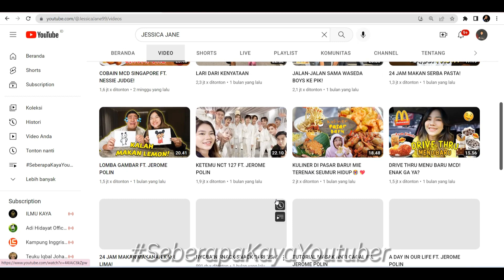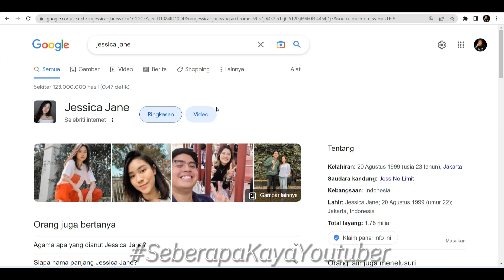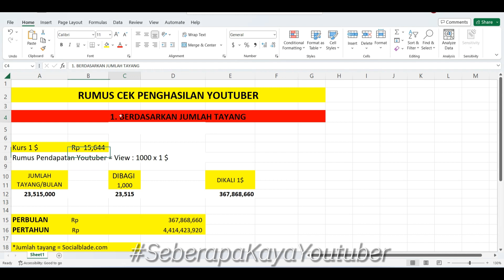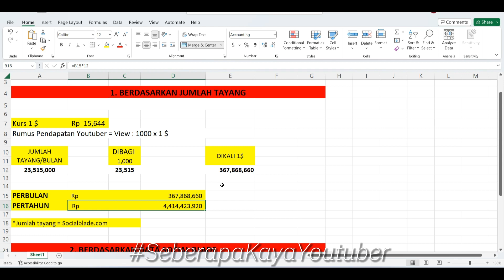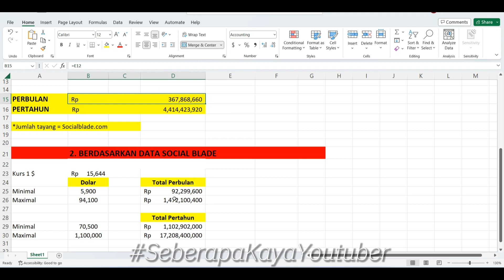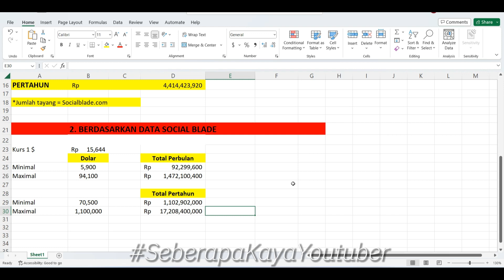Jangan Kaget ! Ini dia Penghasilan Youtuber JESSICA JANE 11,1 Juta Subscribers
Siapakah Jessica Jane? 1. Adik Jess No Limit Jessica Jane atau yang biasa dipanggil dengan Jess merupakan dara kelahiran Jakarta, 20 Agustus 1999 (21 tahun). Ia merupakan adik dari YouTuber dan gamer kondang Justin Tobias atau yang memiliki nama tenar Jess No Limit. 2. YouTuber Jessica, seperti kakaknya, merupakan gamer dan YouTuber. Meski perawakannya tenang dan kalem, Jessica juga cukup mahir dalam bermain game. Salah satu game yang cukup gandrung dimainkannya adalah Mobile Legends. Ia bahkan menjadi brand ambassador untuk OniceSports sejak Agustus 2018.  Konten YouTube-nya ramai dengan unggahan berbagai macam video menarik seputar makanan, beauty & fashion, tantangan, hingga kesehariannya. 3. Mantan pacar Ericko Lim Jessica Jane pernah menjadi sorotan terkait hubungan asmaranya. Pada pertengahan tahun, ia putus dari sang pacar, gamer sekaligus YouTuber Ericko Lim. Alasannya adalah adanya orang ketiga yang diungkap Jessica Jane di Instagram.  Ia menyebut, Ericko Lim telah berselingkuh dengan temanbmereka, gamer sekaligus YouTuber Listy Chan. Padahal, hubungannya dengan Ericko Lim sudah berjalan selama setahun lebih. 4. Dekat dengan Jerome Polin Terbaru, Jessica diisukan menjalin hubungan dengan YouTuber asal Surabaya yang sedang menempuh pendidikan di Jepang, Jerome Polin. Rumor ini muncul karena keakraban mereka saat berkolaborasi video YouTube. Hal itu diperkuat usai Chef Arnold menggoda Jerome lewat Twitter. Ia seolah membongkar bahwa pemuda 22 tahun itu tengah menjalin hubungan dengan seorang wanita.